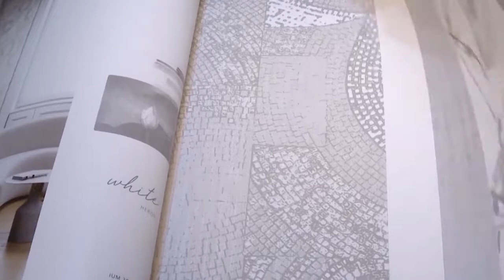[29.10.2018] Programa Pedro Alcântara - Profissionais de Talento Bia Pellegrini e Carla Rodrigues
E no quadro "Profissionais de Talento" dessa semana, você confere as dicas de decoração com a arquiteta Bia Pellegrini e Carla Rodrigues. O quadro é oferecido pela Kyowa e a SCA, para deixar o seu ambiente ainda mais bonito.